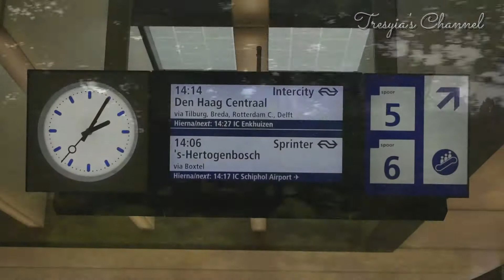Visiting Dutch Royal Family | Ke Istana Raja Belanda | Things To Do In Den Haag (English Subs)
HOI GOOD PEOPLE

Terus untuk selalu membantu dan dukung Channel saya agar selalu membuat video2 yang bermanfaat dan menghibur GoodPeople, dengan membagikan atau share video2 saya kepada sanak saudara kalian, barangkali mereka membutuhkan informasi tersebut, dan semoga berguna bagi masyarakat Indonesia khususnya Travel People!
Selamat menonton :)

If you are interested in TRAVEL BOOKS go and grab them at:
Central Asia (Multi country guide)
Italy (Country guide)
Europe (Multi country guide)
Paris (City guide)
USA's Best Trips (Trips country)

*If you want to fly or book your hotel
*If you are interested in my outfit please check here!

I hope you enjoy my channel and happy weekend Good People :)